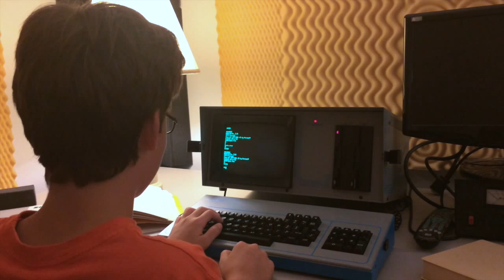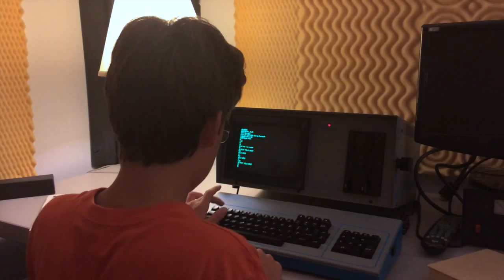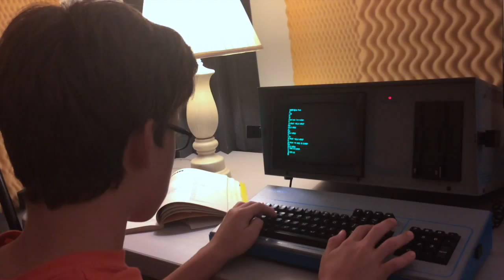Clayton's First Program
Why starting on a big fancy machine?  No.  I'm starting him on a REAL machine.